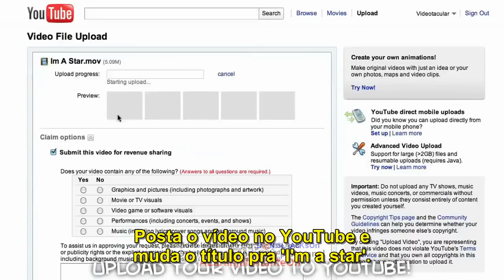77 - A Laranja Irritante Seja Uma Estrela!